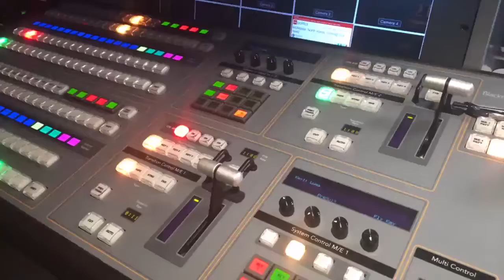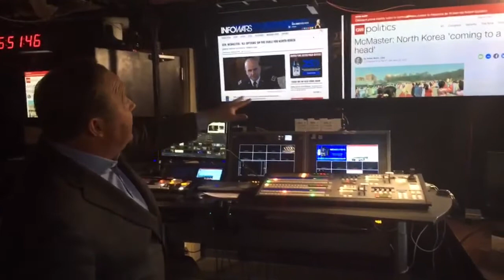General McMaster Says North Korea Coming To A Head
Help Infowars!